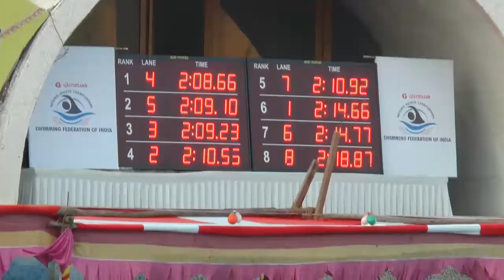69th Senior National Aquatic Championship - 2015 Rajkot (Men, 200m Backstroke)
69th Senior National Aquatic Championship - 2015 Rajkot (Men, 200m Backstroke)